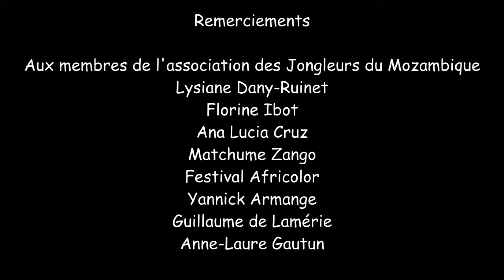Maputo Mozambique - Cie TG